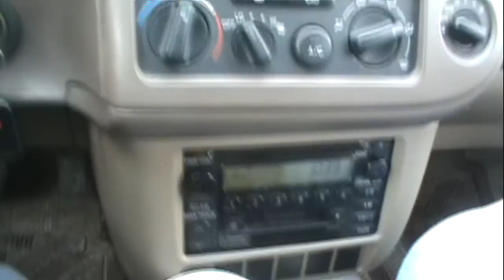Auto Part Hunt With Pals